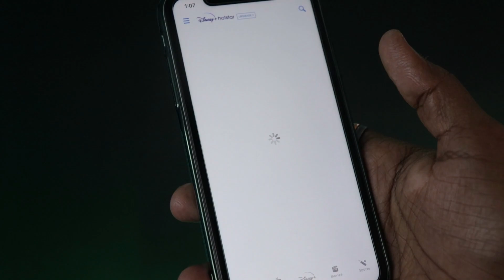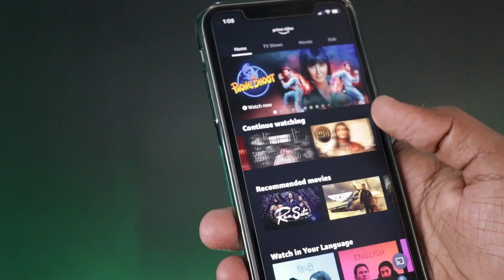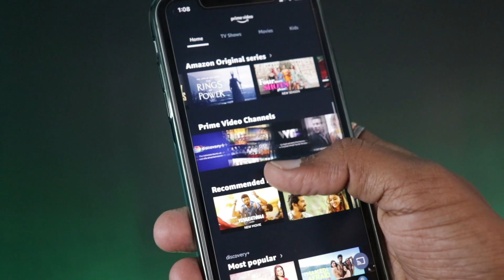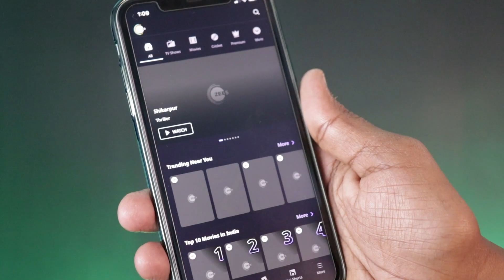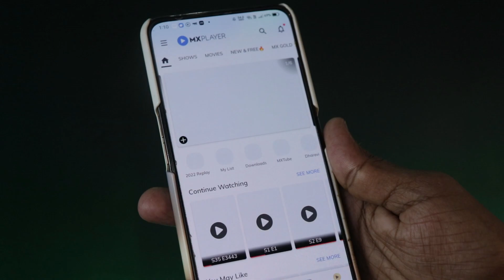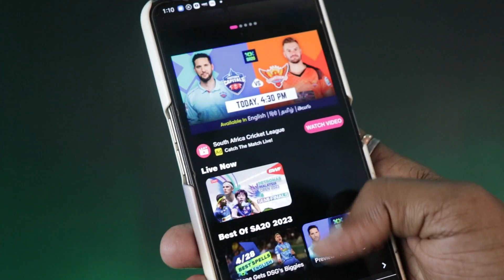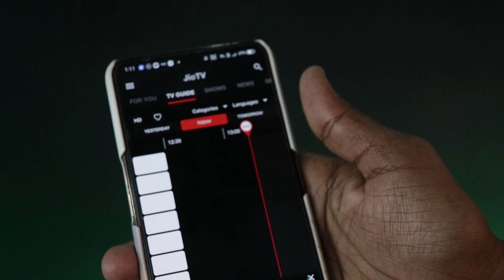Best Apps to watch Movies & Web Series - Hotstar vs Prime Videos vs Sony Liv vs Zee5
Hello Guys,

Let’s pledge to make India the fitness country of the world !🏃‍♀️

Walk & win assured rewards worth of Rs 1 Crore 🤩🎁

In this video i have discussed the best ott apps in India and i have discussed about about paid and free ott apps in India
There are lots of Paid and free ott apps in India, and they are ranked according to their number of subscribers

My Gears :-

Faqs :

Best Ott apps in India
Free ott apps in India
Paid vs Free Ott apps in India
Top 5 ott apps in India
Best apps to watch movies in India
Best apps to watch web series in India
Hotstar vs Sony Liv
Hotstar vs zee5
Hotstar vs Amazon Prime
How to get free subscription of Hotstar, Sony Liv and Zee5 ?
Why hotstar has the maximum user base ?
Apps like mx player